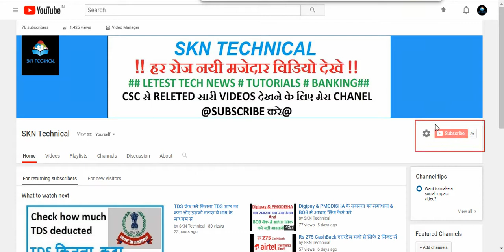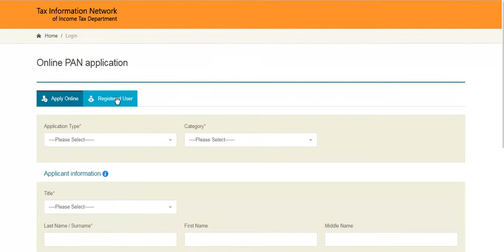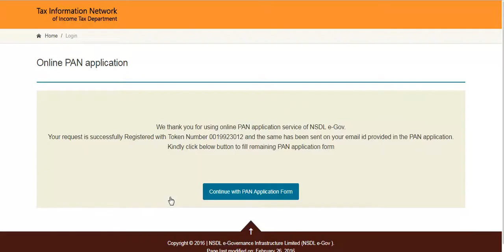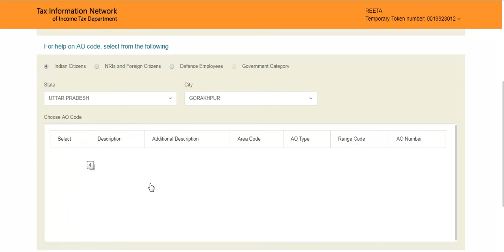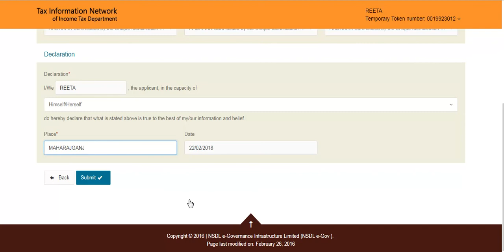PART- 1 पैन कार्ड बनाये सिर्फ 3 दिन में बिना कोई ड़ोकोमेंट्स भेजे देखे इस विडियो को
PART- 2 पैन कार्ड बनाये सिर्फ 3 दिन में पेमेंट और सबमिट कैसे करे देखे इस वीडियो में